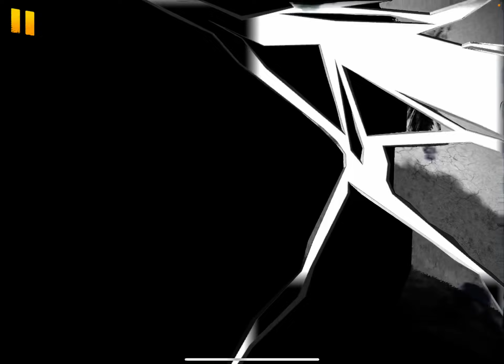Asphalt xtreme part 1 TUTORIAL